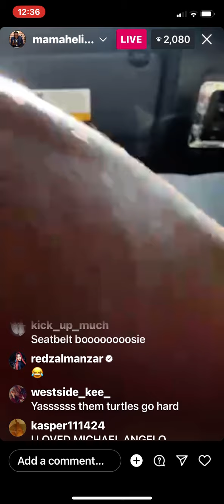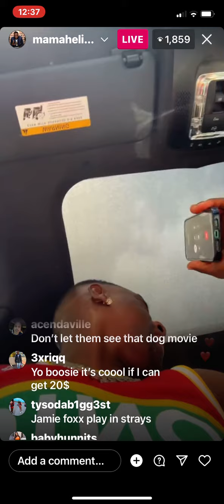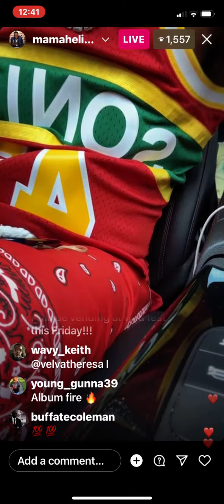“I’m not going to see Barbie!” Boosie IG Live 8/20/23